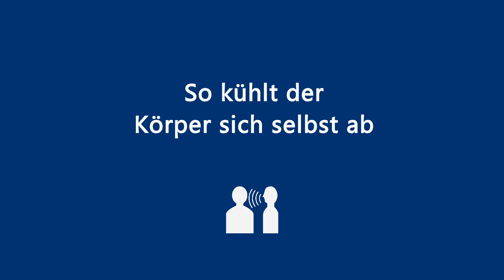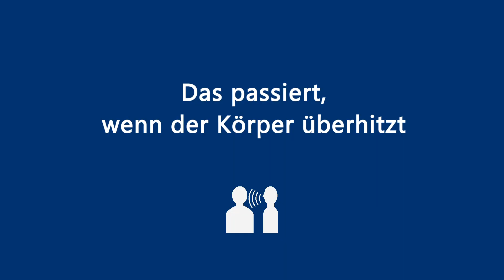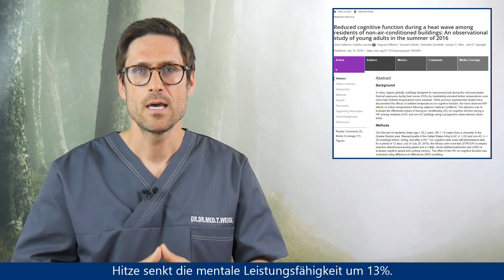Sommerhitze: Kennen Sie diese Gefahren? Folgen hoher Temperaturen auf Kreislauf, Gehirn & Schlaf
⏩ Jetzt zu meinem neuen Ratgeber: Welche Vitamine, Mineralstoffe und Mikronährstoffe Ihr Herz-Kreislauf-System stärken
Extreme Hitze können schlimme Folgen haben und dazu gehören u.a. der einfache „Sonnenstich“ aber auch eine Hirnhautentzündung, ein Herzrasen und sogar Herzinfarkt sowie ein Hitzschlag und im Extremfall auch ein Hirnödem. Hitze wirkt sich auf unseren gesamten Körper aus, insbesondere aber auf 2 Organe nämlich
1. unser Herz & das Herz-Kreislauf-System sowie
2. unser Gehirn.

Ab einer Außentemperatur von ungefähr 27° bemerkt der Körper, dass es ihm zu warm wird. Zur Abkühlung hat er dann mehrere Möglichkeiten, um die Wärme abzugeben. Die bekannteste davon ist das Schwitzen. Die Erfahrung hat im Sommer oder beim Sport schon jeder gemacht. Dabei bildet sich auf der Haut ein dünner Schweißfilm. Der Schweiß verdunstet dann & kühlt damit den Körper herunter. Doch die Haut erfüllt auch noch einen zweiten Zweck: über sie wird auch direkt Wärme abgegeben. Um die Wärme aus dem Körper herauszuleiten pumpt das Herz schneller, also der Puls steigt. Dadurch wird mehr Blut bewegt, das in hautnahe Schichten geleitet wird. Die Durchblutung verbessert sich. Wir erkennen das auch daran, dass das Gesicht oder die Arme rot werden, bspw. beim Sport.

Das passiert, wenn der Körper überhitzt
An heißen Tagen bemerken wir die Hitze besonders schnell am Kopf. Man fühlt sich schlapp & langsam, das Denken will nicht so richtig klappen. Und das konnte mittlerweile sogar wissenschaftlich nachgewiesen werden. Bei höheren Temperaturen sinkt die Denkleistung um ca. 13%. Um das zu verhindern, kann sich das Gehirn herunterkühlen. Durch ein ausgefeiltes System aus Hirnflüssigkeit, Gefäßen auf der Stirn & Luftkammern im Mittelohr versucht es so lange wie möglich, die Temperatur unter 37° zu halten. Wenn das nicht mehr möglich ist, gibt es einen Wärmestau im Gehirn. Sie bemerken das als Übelkeit, Schwindelgefühlen, Kopfschmerzen & einem Steifheitsgefühl im Nacken. Dazu kommt, dass Sie die Hitze direkt im Kopf fühlen. Dieser Zustand ist bekannt als Sonnenstich. Falls der ganze Körper überhitzt, kommen noch Fieber, Schüttelfrost & Appetitlosigkeit dazu. Zur Abkühlung schlägt das Herz schneller & die Blutgefäße öffnen sich. Das führt zu einem hohen Puls & zu einem niedrigen Blutdruck. Diesen Zustand nennt man Wärmeerschöpfung. Er sollte unbedingt medizinisch behandelt werden, denn sonst drohen schwere Komplikationen.

Im Video nenne ich jetzt auch 6 Tipps, auf die Sie gerade bei sehr hohen Temperaturen achten sollten. Also, es lohnt sich reinzuschauen.

▬ Empfohlene Literatur ▬▬▬▬▬▬▬▬▬▬▬

▬ Social Media ▬▬▬▬▬▬▬▬▬▬▬▬▬▬▬